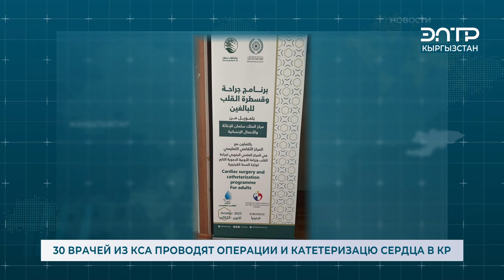30 ВРАЧЕЙ ИЗ КСА ПРОВОДЯТ ОПЕРАЦИИ И КАТЕТЕРИЗАЦЮ СЕРДЦА В КР